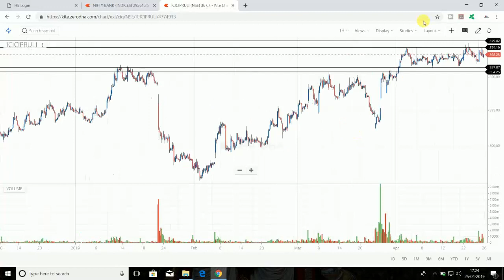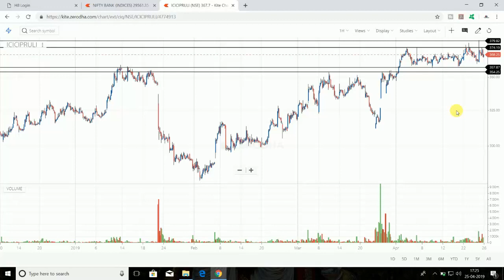top stocks to watch for tomorrow - 26 april 2019| stock trading idea | intraday strategies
In this video i will share some stocks name which are hitting its strong support or resistance area. which is its vital area and may react tomorrow .

FOR DOWNLOADING FREE TECHNICAL ANALYSIS EBOOK